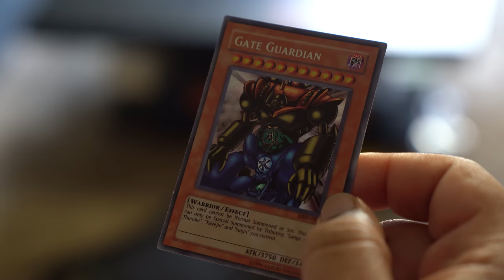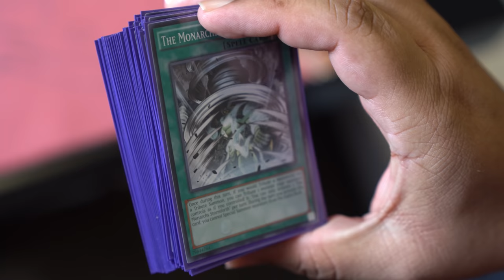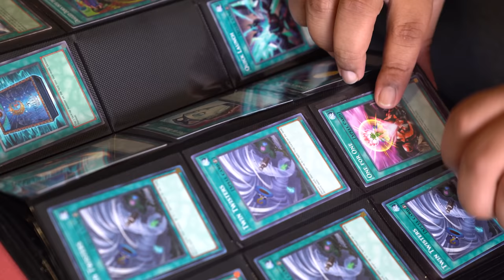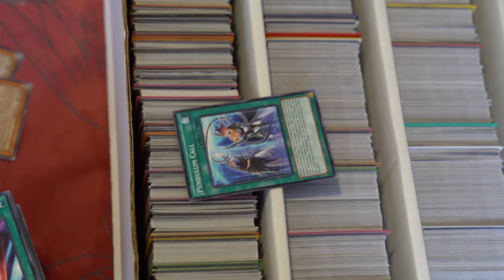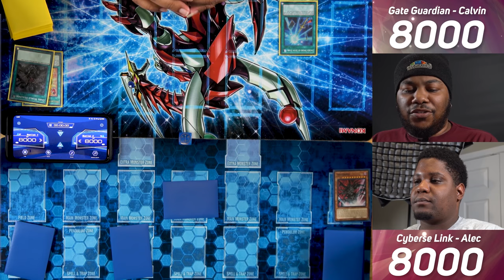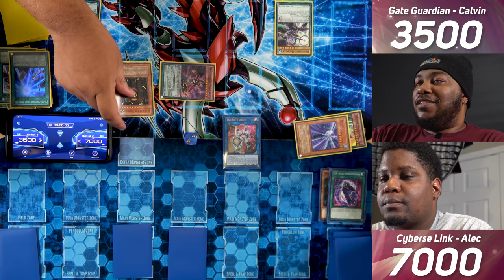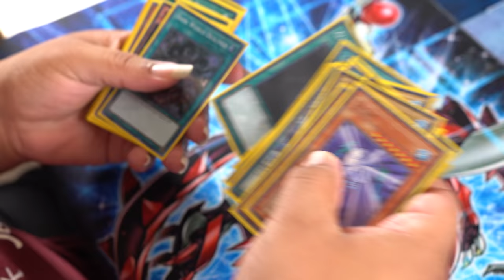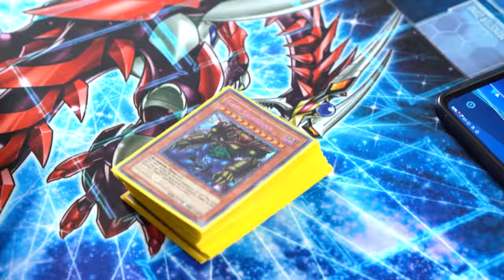This Yu-Gi-Oh Card is IMPOSSIBLE to Use! Can We Summon It? (#4)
Welcome back to the segment where we challenge Calvin to take an obscure Yu-Gi-Oh card and create a deck around it. He's been tasked with summoning Gate Guardian, an anime monster that requires him to first summon and tribute 3 separate pieces from the field. If Calvin fails the challenge, he'll have to wear the Loser shirt to every Yu-Gi-Oh tournament until the next episode. This one's a tall order to do, but let's see if Calvin Can.

Duel edited by HeyBud